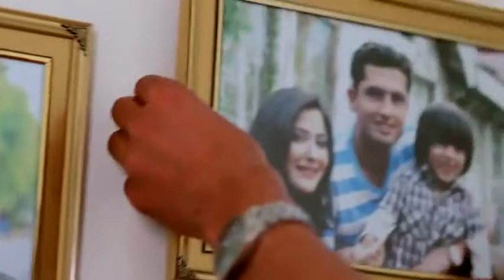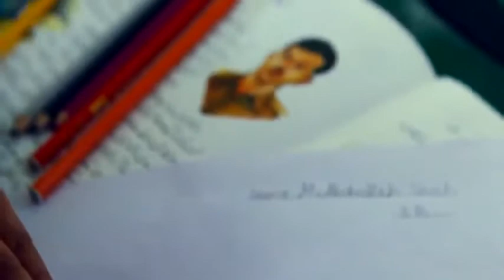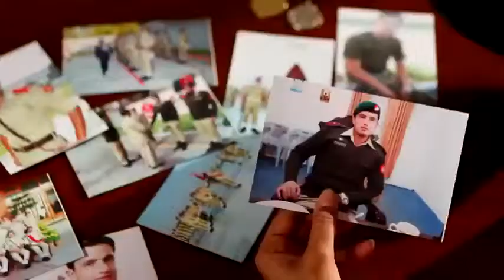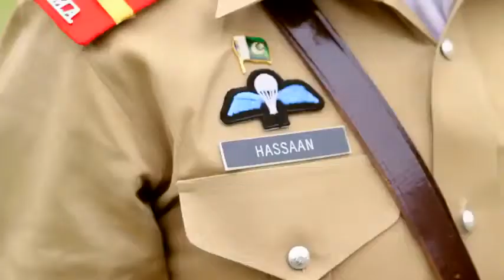Chadar Hai Maan Ki Long Live Pakistan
Chadar Hai Maan Ki, This song is dedicated to Mothers of Pak Army solders to increase awareness about their country and locality to country.